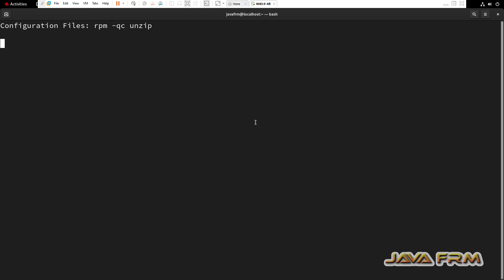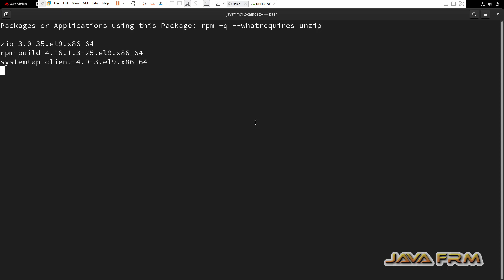Red Hat Enterprise Linux 9 Packages - unzip - Full Details of Package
In this video we are going to see RHEL 9 Package. what is unzip package ? what are the files associated with that package ? what are the dependencies needed etc.,

rpm -qi unzip
rpm -ql unzip
rpm -qR unzip
rpm -qc unzip
rpm -qlv unzip
rpm -q --scripts unzip
rpm -q --whatprovides unzip
rpm -q --whatrequires unzip
rpm -q --queryformat '%{NAME}: [%{FILENAMES} (%{FILESIZES} bytes) \n]' unzip